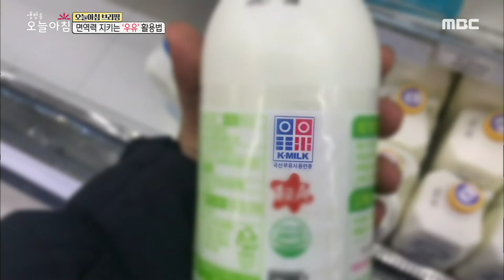[생방송 오늘 아침] 면역력 지키는 '우유' 활용법 20200408